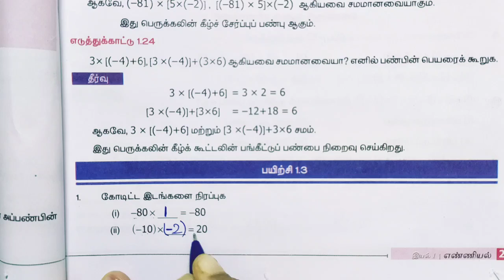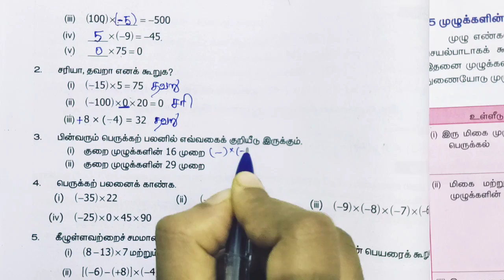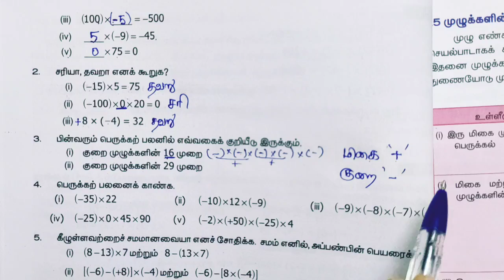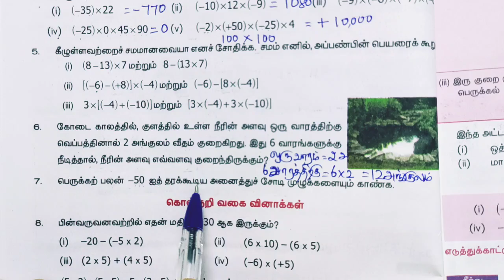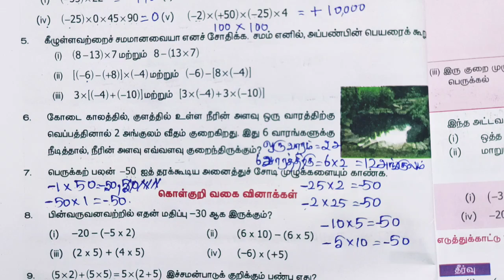7th Maths/Term-1/Exercise-1.3/Sum no:1-7/Numbers/Tamil medium/ Samacheer kalvi.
MH Maths channel